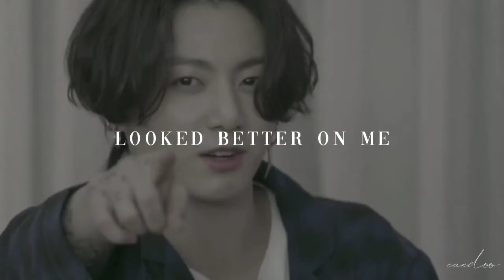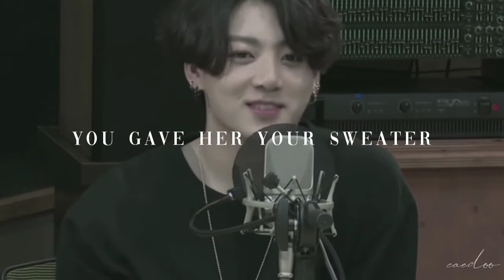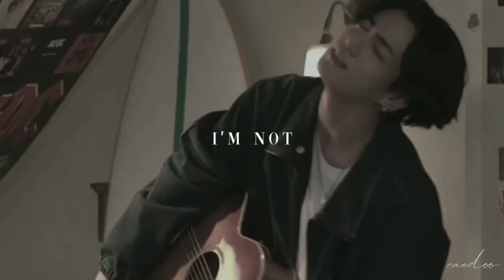ᶠᵐᵛ Jungkook : heather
song : heather